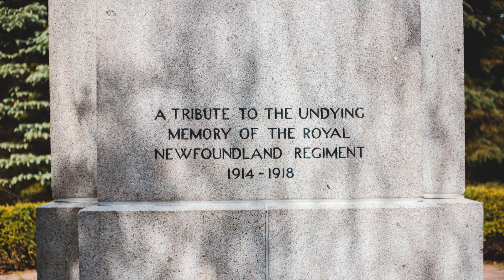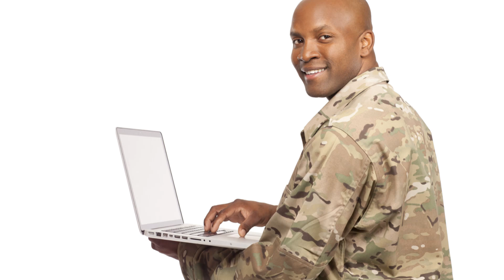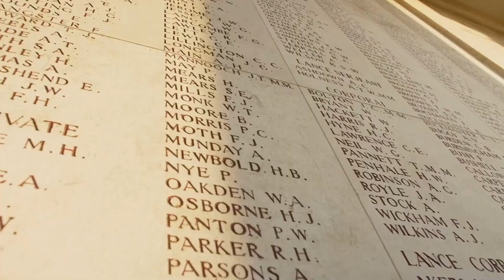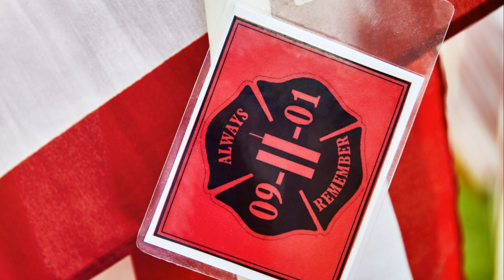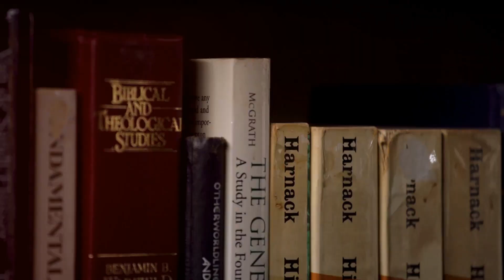John Robert Fox: WW2 Heroism Story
Learn about the incredible story of John Robert Fox, a hero of World War 2 who displayed immense bravery and courage in the face of danger.

00:00:00
A Hero Emerges
00:00:35
A Soldier's Journey
00:02:15
A Desperate Stand
00:04:10
The Ultimate Sacrifice
00:05:56
Echoes of Courage
00:07:42
A Legacy Forged in Valor
00:09:50
Honoring a Hero